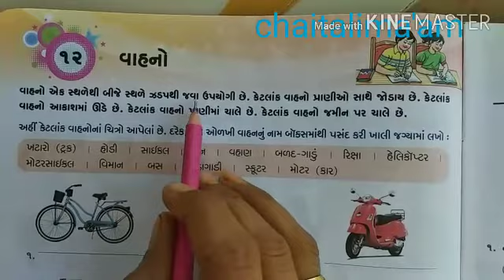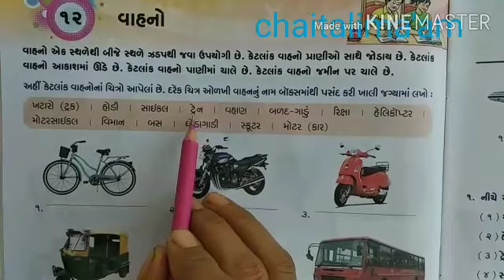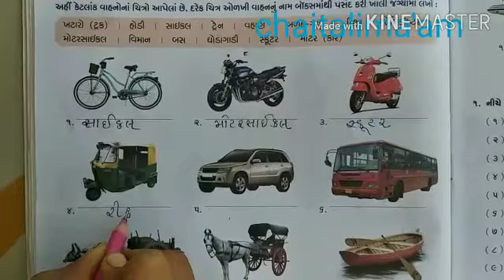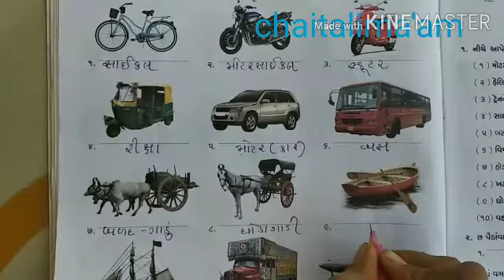ધોરણ -૧ (ગુજરાતી માધ્યમ) સામાન્ય જ્ઞાન :- પુનરાવર્તન -પાઠ :૧૨ by chaitalima'am